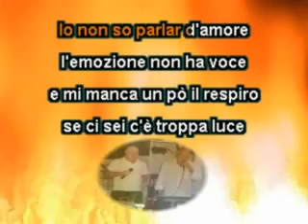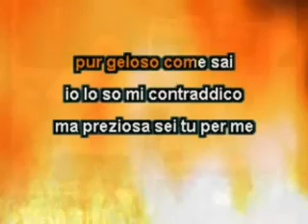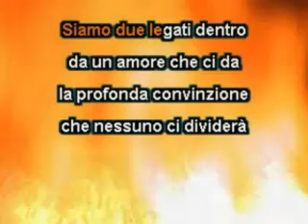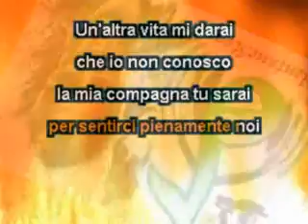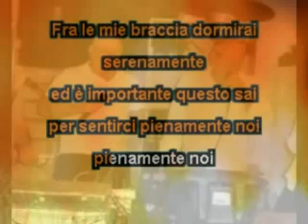Roby & Paolo - L'emozione non ha voce (Video by: Roby)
Questo video lo dedico al mio caro Amico d'infanzia, il Paolo Talino ke si rimetta al più presto.
FORZA PAOLO, abbiamo superato cose peggiori